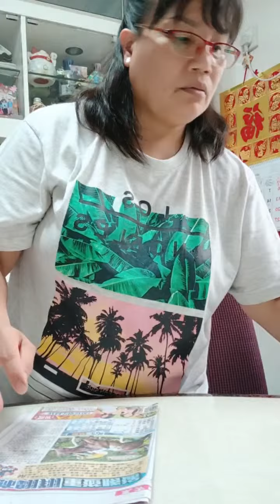Highlight 12:50 - 17:50 from SLICING Watermelon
Busy Thursday Afternoon
Buhay OFW HONGKONG